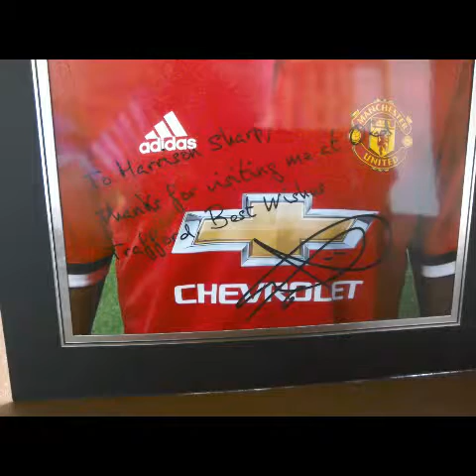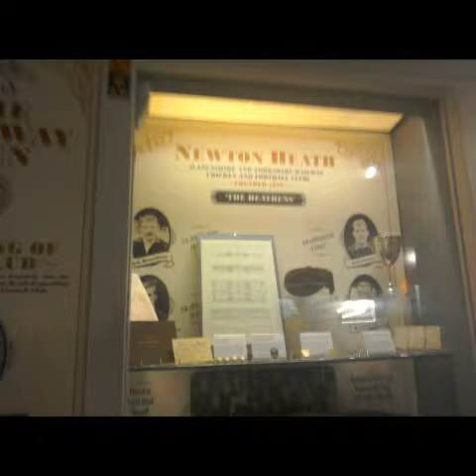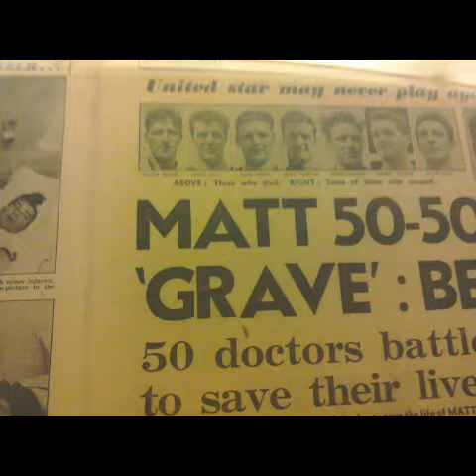My old Trafford adventure